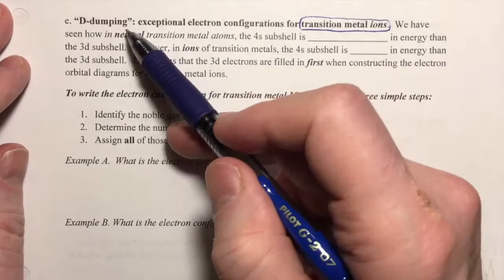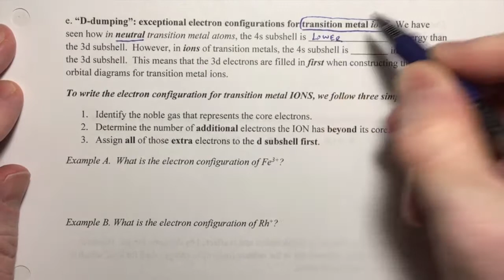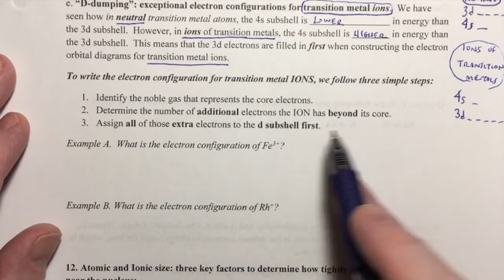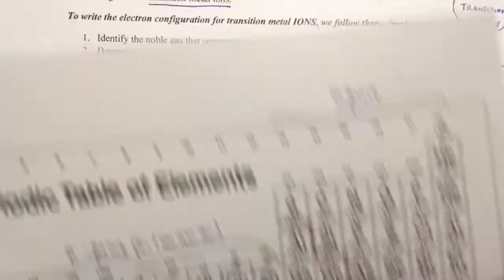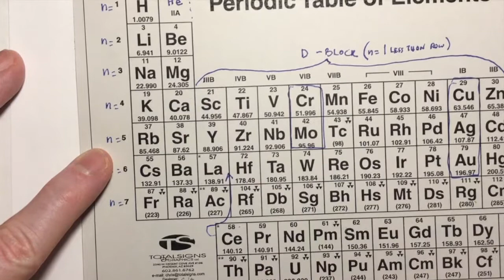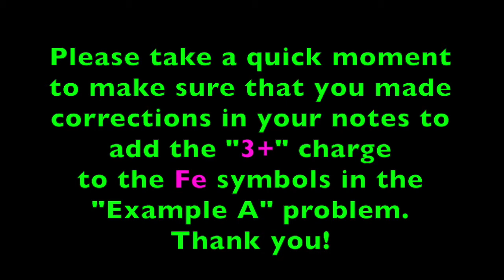Ch3 Video 17 -- Exceptions in Electron Configurations for Transition Metal Ions (13m21s)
This video reviews the exceptional behavior in electron configurations of transition metal ions. The term "d-dumping" is an informal one coined by Professor Gregg, but helpful for remembering the phenomenon as distinct from the "s-promotion" that occurs with some neutral transition metals.  (This "d-dumping" phenomenon is sometimes called "s-d promotion".) Practice problems and solutions are provided in the video.